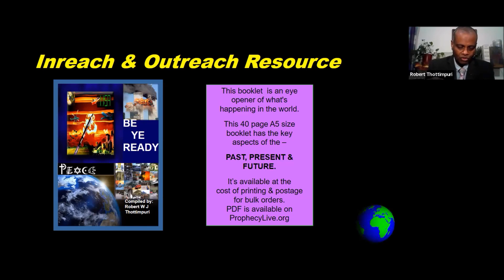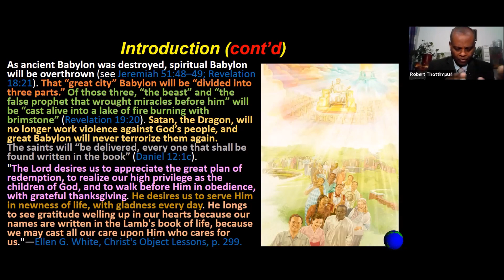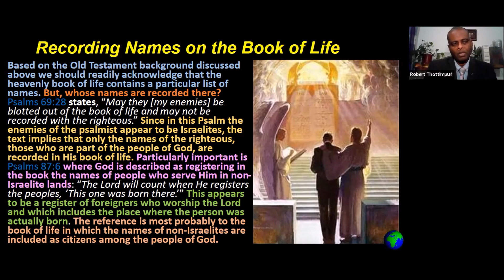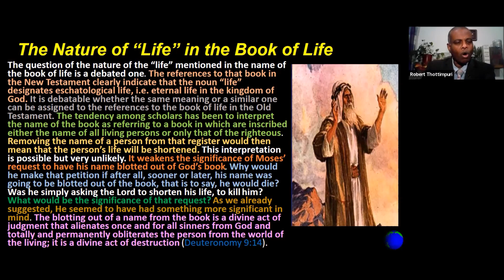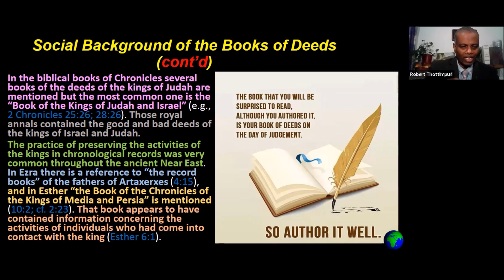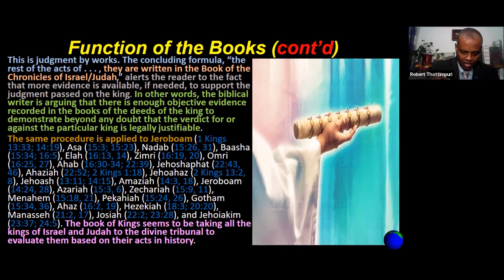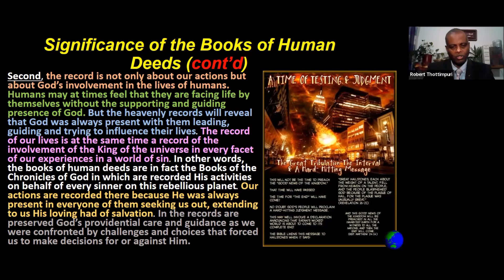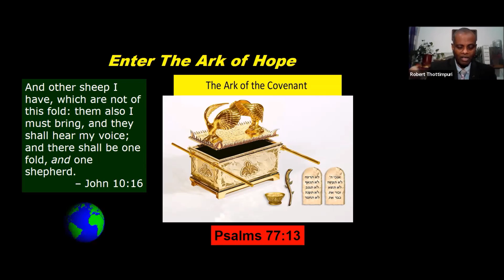Daniel 12: Part 7 - Names in the Book of Life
Robert Thottimpuri at ProphecyLive,  Nov. 12, 2022

Link to join every Sat. @3pm or Sun. @9am EST
Password for ZOOM is: pl